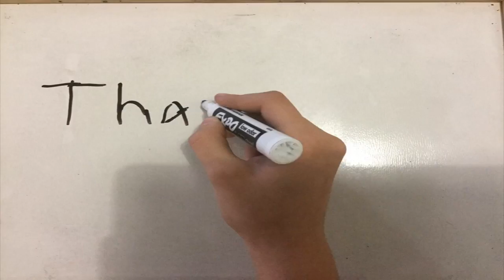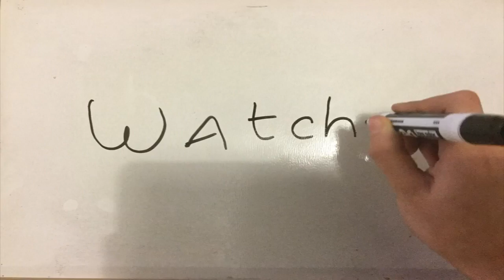AAS Middle School Stop Motion Animation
MS Stop Motion Animation by Daria G